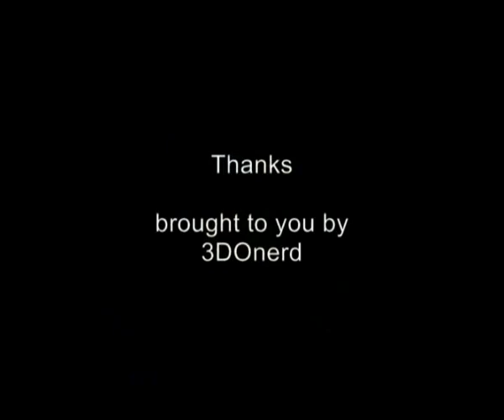Top 3DO games (#24 to #1) Gameplay only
johnny bazookatone
striker
panzer general
novastorm
olympic soccer
quarantine
captain quazar
burning soldier
return fire
gex
space hulk
trip'd
samurai shodown
bust-a-move
slam-n-jam 95
crash-n-burn
battle sport
olympic games
ssf2 turbo
theme park
fifa soccer
starblade
road rash